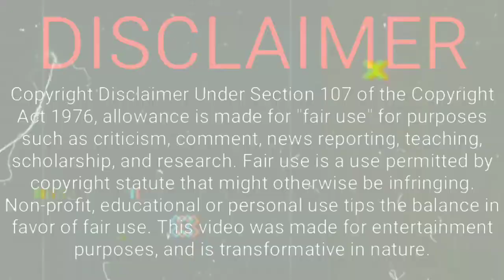ਵੇਖੋ 🥵 SONY MANN ਦੇ ਘਰ ਚੱਲੀ ਗੋਲ਼ੀ।🔥LAKHA SIDHANA ਨੇ LIVE 🔴 ਦੱਸਿਆ ਸੱਚ। BIG VIRAL